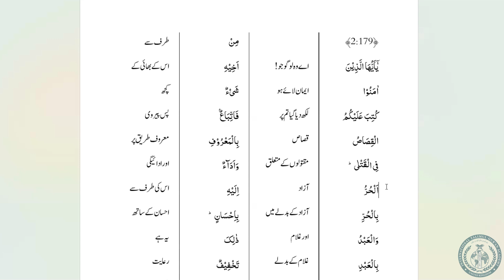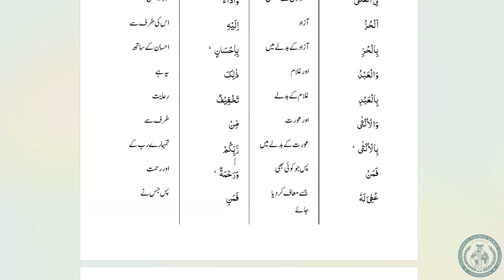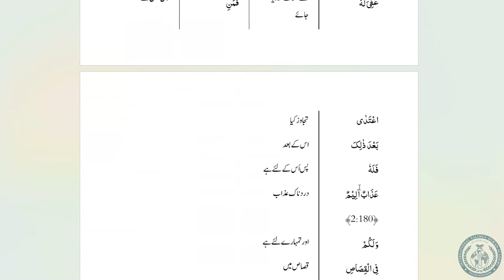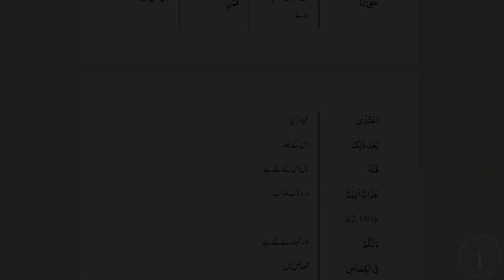Tarjamatul-Qur'an | Urdu | Surah Al-Baqarah | v.179-180 | Lesson #74 | Canada | ITQA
Lesson #74 of Qur'an translation in Urdu from Canada, organised by the International Talimul-Qur'an Academy United Kingdom.